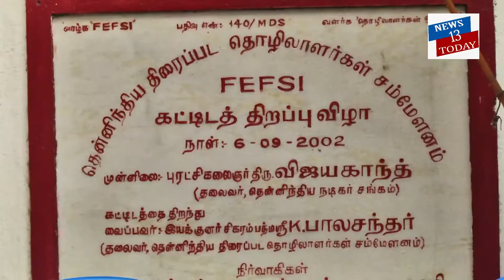Indian 2 Kamalhassan Shankar R K Selvamani Gives 1 Cr Press Meet Tamil news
# muchmore
Kamal Haasan compensates the Indian-2 fatalities | Director Shankar | RK Selvamani | Sicp
பாரதிராஜா புதிய தமிழ்த் திரைப்படத் தயாரிப்பாளர் சங்கம் கமல் கருத்து ...
New

Actor-politician Kamal Haasan compensates the Indian-2 fatalities

The actor met with the press flanked by the Indian-2 director Shankar and veteran director cum Tamil Nadu Directors association RK Selvamani.

Chennai: Actor and Makkal Needhi Maiam party founder Kamal Haasan provided compensation for the 4 crew members who died during Indian-2 shooting to their families.

Tragedy struck on February 19 this year when the crane collapsed on crew members injuring many, it proved to be fatal for few namely Madhu (29), Chandran (60) and Krishna (34).

Kamal Haasan along with Shankar donated a sum of 1 crore each to the 4 bereaving families.

The spot EVP studios in Poonamallee is infamous for many accidents including Kaala and Bigil. Incidently, this is where Bigg Boss show hosted by Kamal Haasan takes place.